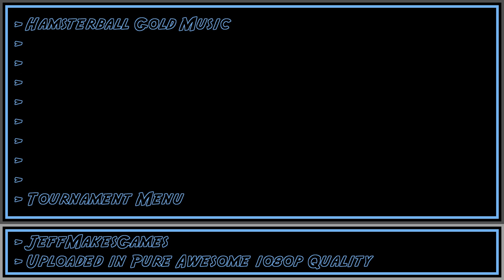Hamsterball Gold Music - Tournament Menu [1080p HD]